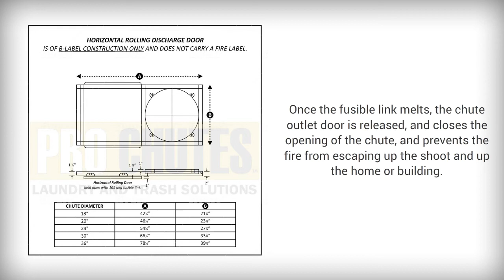24 Inch Trash Chute Discharge Door – Horizontal Rolling Guillotine Midland Style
This is our most popular Horizontal Rolling Discharge Door (HRD) or sometimes called a Guillotine discharge door, and is mainly an outlet shoot door for an internal garbage solution.  The NFPA requires all internal chutes to have discharge doors that are held open by a fusible link, and this door fulfills that requirement.  All discharge doors need to be kept open at all times because if they were closed, they would create a blockage and backup of materials that would cause damage to the door, and also create a fire and smoke hazard.

This is a Type “D-HS” 24″ spring sliding discharge door and is equipped with a UL labeled 165-degree fusible link designed to melt when the ambient temperature of a fire reaches 165 degrees as per NFPA code.  Once the fusible link melts, the chute outlet door is released, and closes the opening of the chute, and prevents the fire from escaping up the shoot and up the home or building.

This 24 inch garbage chute outlet door comes by default in a round diameter, but we want to note that you can request that the opening be customized to a  square opening for an additional cost.

COMPATIBLE: This spring loaded chute discharge door is a pan Midland style door and compatible with Midland Chutes, Western Chutes, and other manufactured rubbish, recycle, or compost chute systems to be used with compactors and recycling systems.  These doors are suitable for high rise buildings mainly, but sometimes it can be applied to a residential application if space allows it.  They are also used in hotels, motels, hospitals, condominiums, nursing homes, and apartment buildings as well.

SPECIFICATIONS:

- Midland Style Horizontal Rolling Guillotine – “M” Series HRD
- The door panel is made of #16 gauge Aluminized Steel
- Spring Loaded
- Wheel Rollers
- Insulated Class “B” label construction
- Fusible link 165 degrees Fahrenheit (UL listed).
- NOTE: ALL Horizontal Rolling Guillotine style discharge doors in the industry do not bear a UL fire-rated label (NON-RATED) but are constructed as a rated door.
- Complies with national building codes, NFPA and ASTM standards.